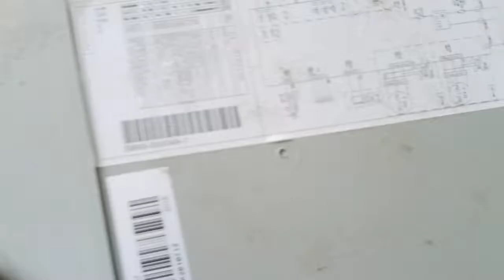Compressor Trip after 5 min problem in Samsung digital inverter air conditioner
In this video, I wil show you how to solve Compressor Trip after 5 min problem in Samsung digital inverter air conditioner